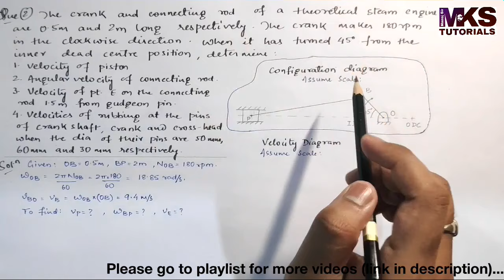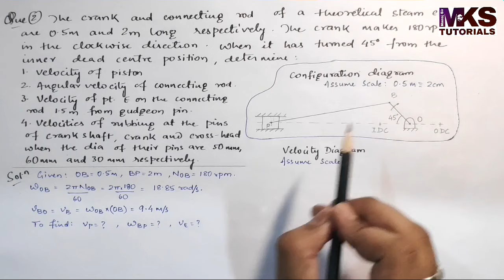2.9. Relative Velocity Method | Problem#2 | Complete Concept | Velocity Analysis | KOM | TOM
Topics : Important Problem on Relative Velocity Method.